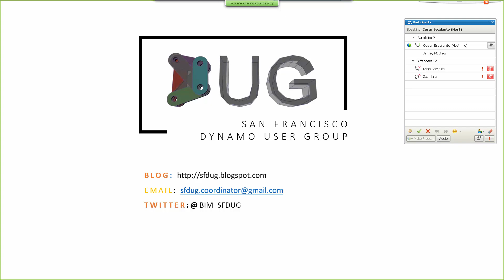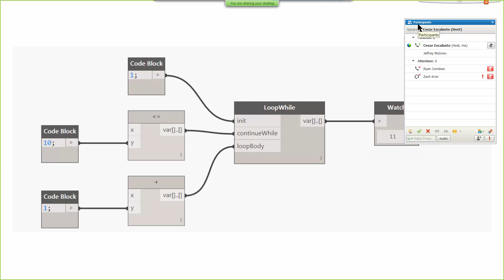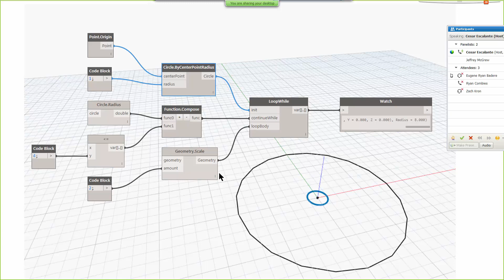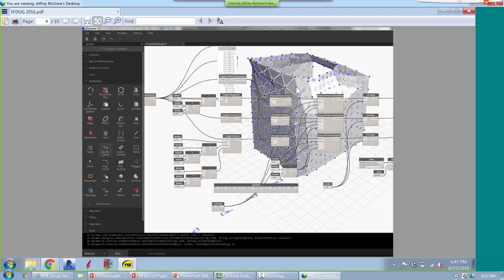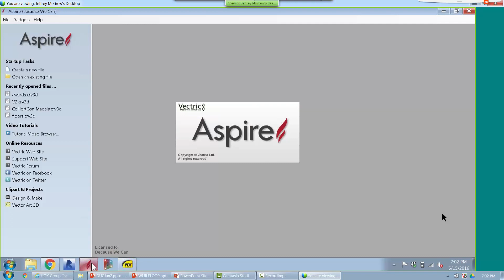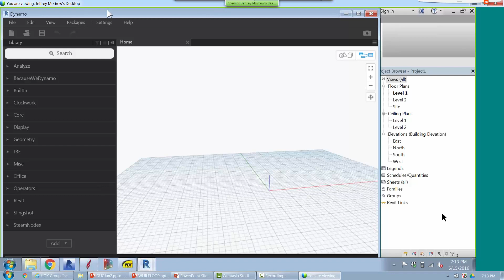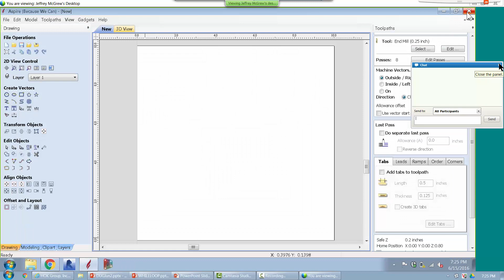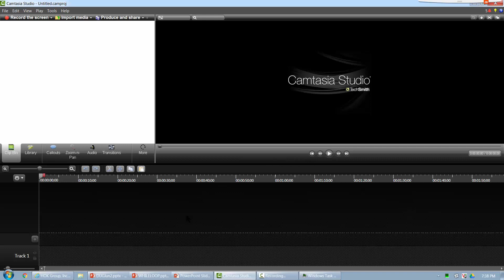SFDUG June 2016: Using Dynamo for Digital Fabrication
Educational Hands-on Module: The Curious Case of the LoopWhile button
Speaker: Cesar Escalante, HOK @VCDwhiz

Usually referred as the "Mystery Node," the LoopWhile node has long remained a misunderstood node. Cesar will provide examples of how to make the best use of this node.

Feature Presentation: Using Dynamo for Digital Fabrication
Speaker: Jeffrey McGrew, Because We Can @becausewecan

Jeffrey will present a few of his recently completed projects, show off the open-source collection of Nodes called 'BecauseWeDynamo', and talk about his views on the future of Digital Fabrication, BIM, and Dynamo-based automation.

Speakers Bios:
Jeffrey McGrew is a licensed architect in California. He has a background in business, architecture, technology, and construction. Since 2006, he has been the co-founder of the design-build studio Because We Can in Oakland, CA. An award-winning designer and public speaker, he loves to solve problems, generate ideas, and make great things for the people we work for. He also runs the technical side of the company, from computer code to building code, creating new ways of building via the combination of BIM and digital fabrication. Prior to founding Because We Can, Jeffrey worked for a number of prominent local architects, was a technical fabrication consultant, and has helped bring several physical and software products to market. In his non-existent spare time, he likes to experiment with CNC machines, create 3D models, make sculptures, brew beer and play games with friends.